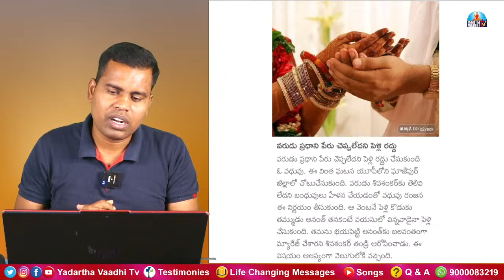ఆంజనేయుడు దేవుడు కాదు! మనమే దేవుణ్ణి చేశాము! Adipurush dialogue writer Manoj Muntashir Shukla